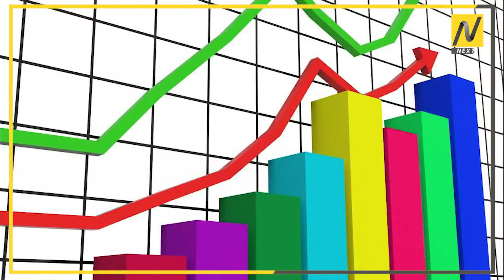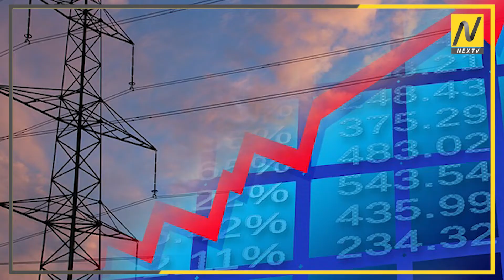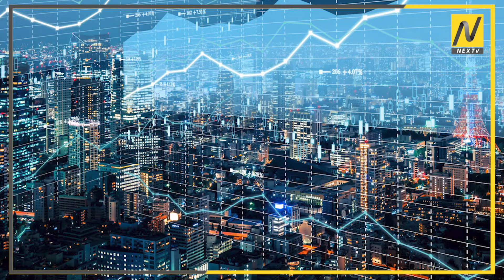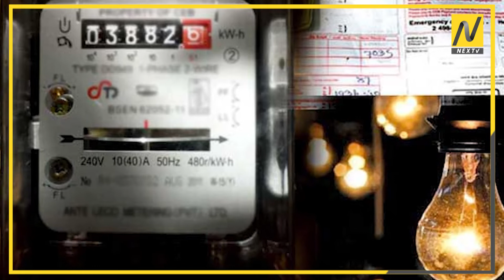විදුලි බිල වැඩිවෙන්න හේතුව මෙන්න|NEXTV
NEXTV ON SOCIAL